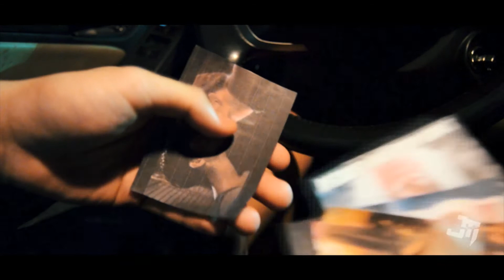Love You Like The Movies (cover video)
Original Music by Anthem Lights

We would also like to thank the other people involved in the making of this video.